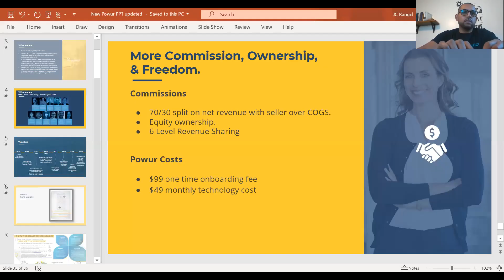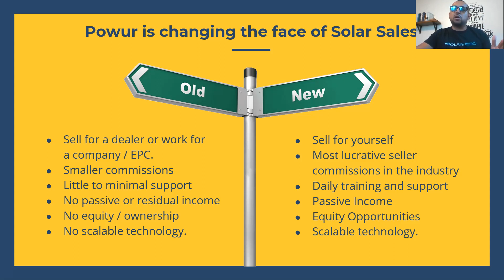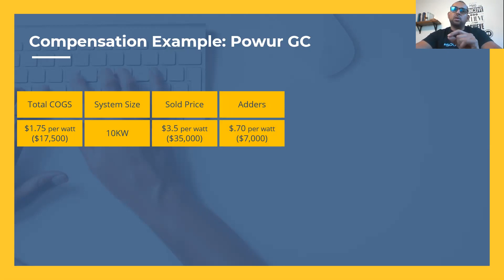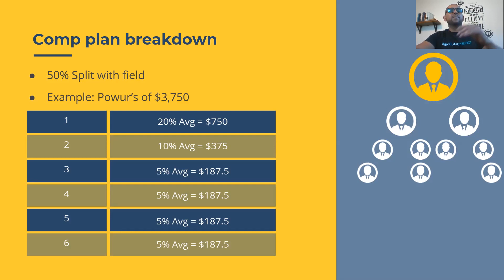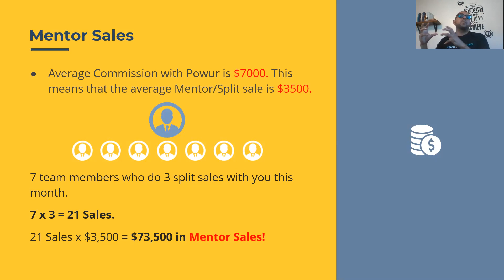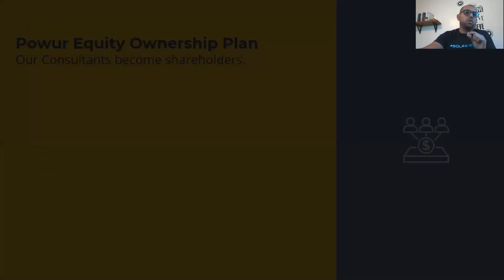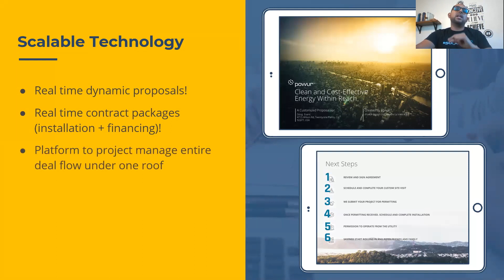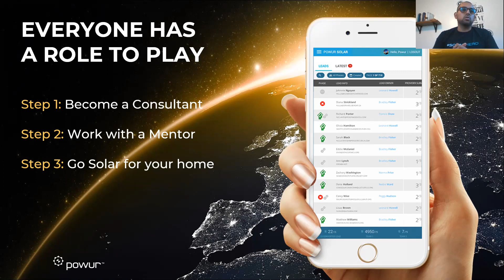Powur Energy Presentacion de Negocio en Espanol.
JC Rangel ensena la oportunidad de negocio de Powur Energy.

solar
sales
vivint
sunrun
tesla
exp realty